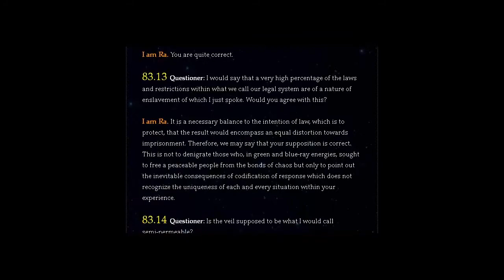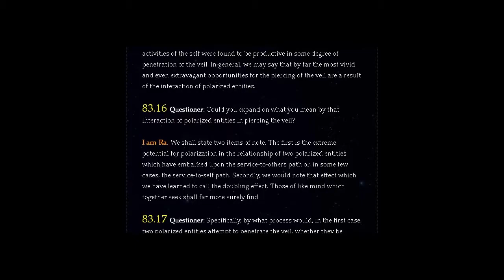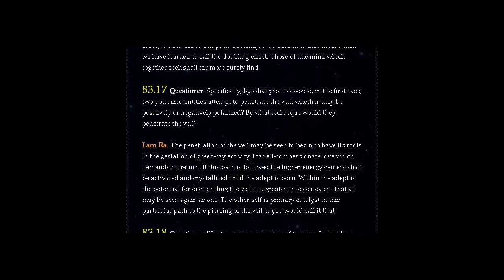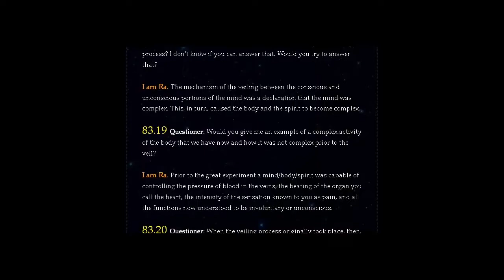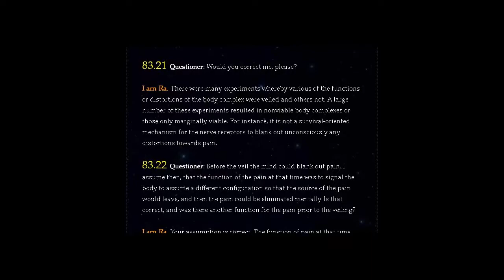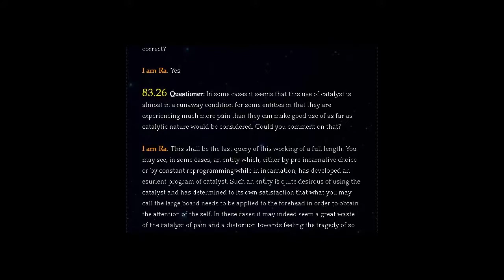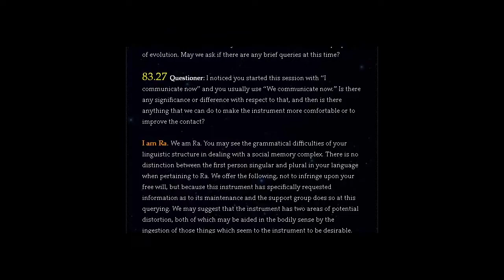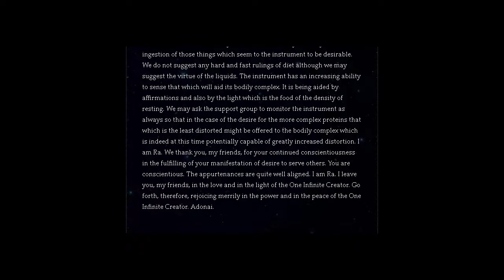THE LAW OF ONE | SESSION 83 PART TWO